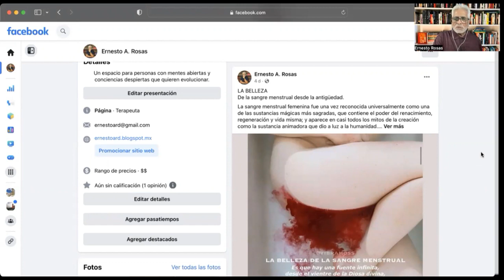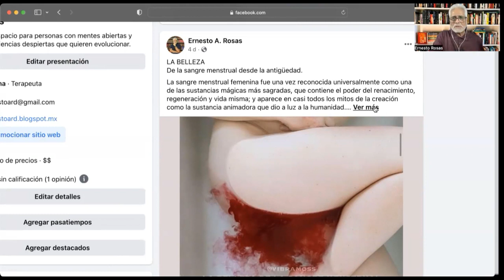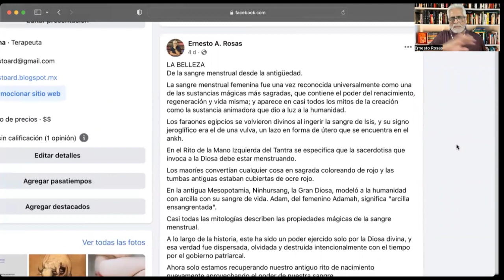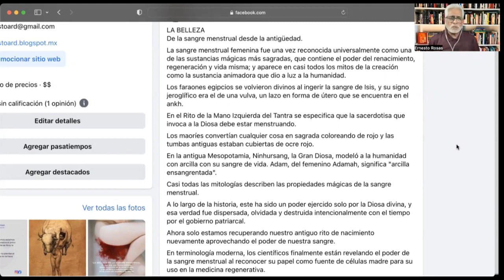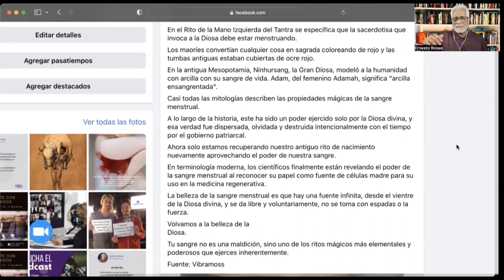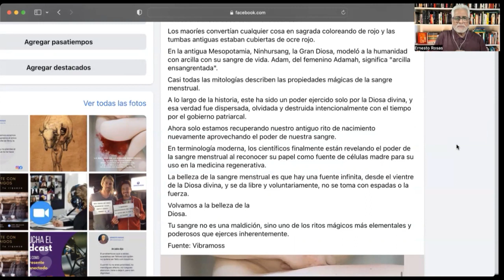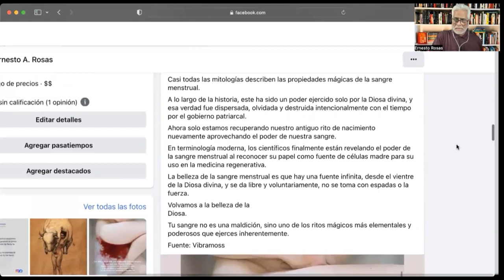Entre Amigos - La menstruación de la mujer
Entre Amigos
La menstruación de la mujer.

Te encuentras en un canal donde converge la Fe, la Historia, la Ciencia y la Espiritualidad.

No tengo la verdad absoluta, por eso verifica todo a través de la investigación seria, experimenta y saca tus conclusiones, porque a ti te toca escoger qué pensar.